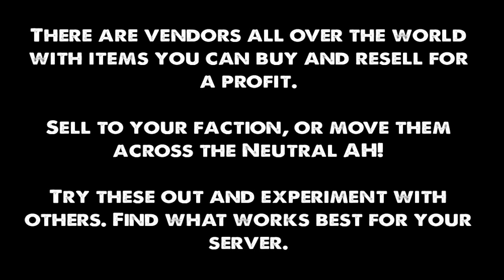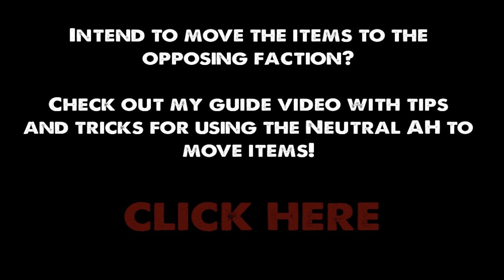Vendor Recipes and Pets - Nerf Faids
Alliance Vendors:  0:37
Horde Vendors: 2:50
Neutral Vendors: 5:44

Highly recommended addons:
TradeSkill Master (with Auctioning and Mailing)
BuyEmAll
Postal

Pay no attention, to my blatant, disregard for proper, comma usage.

The song used is Fortune Days by The Glitch Mob.